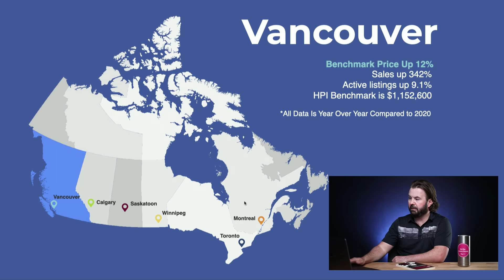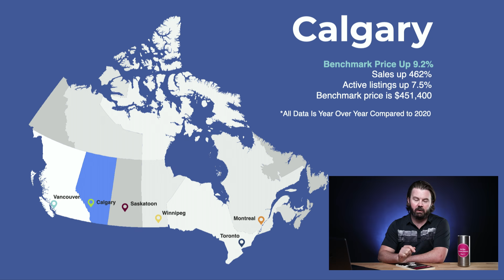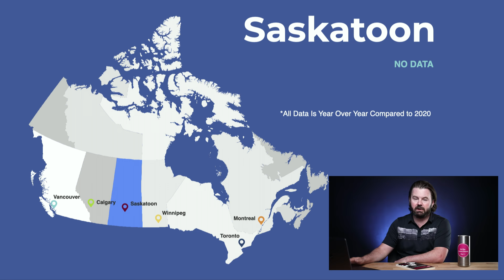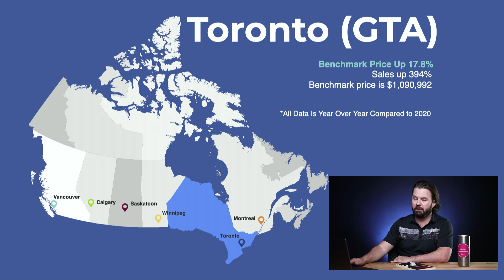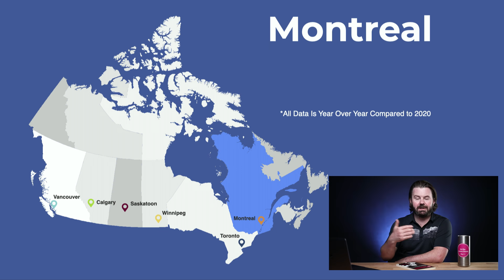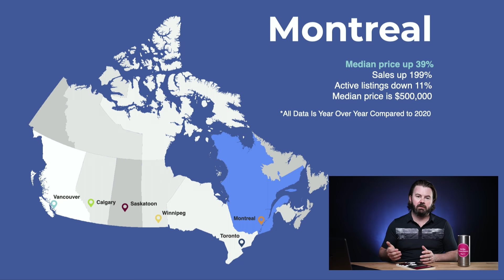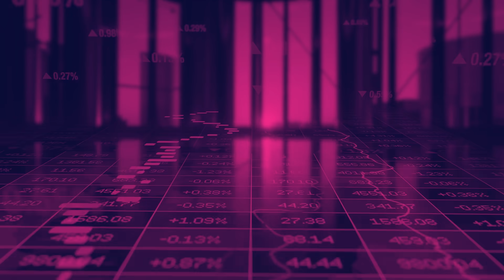MAY 2021 CANADIAN REAL ESTATE MARKET UPDATE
Several Canadian real estate markets set sales records for April. Yet the Canadian housing market seems to be showing signs of cooling even as prices continue to increase.

0:00 Start
2:05 Vancouver Real Estate
4:56 Calgary Real Estate
5:57 Saskatoon Real Estate
6:12 Winnipeg Real Estate
7:04 Toronto Real Estate
7:54 Ottawa Real Estate
8:43 Montreal Real Estate

damages.